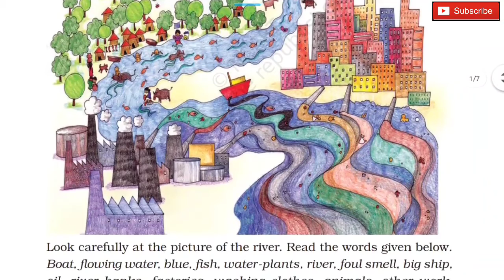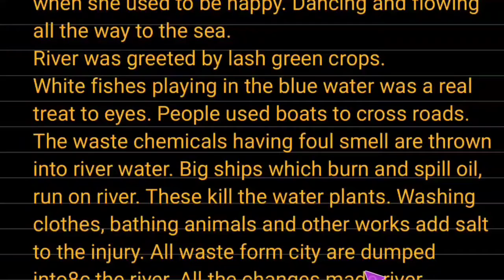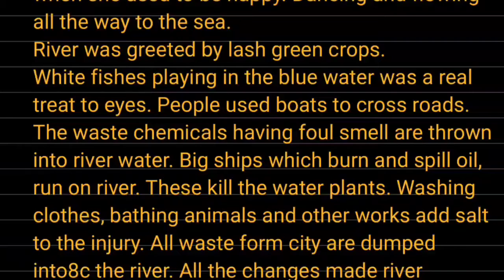A River's Tale/ Class-4/EVS/NCERT